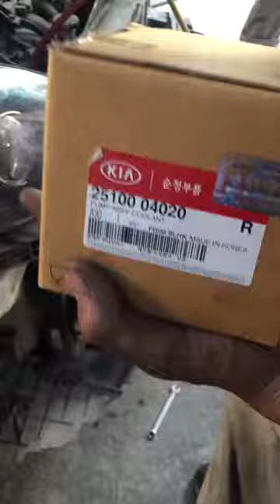Ô TÔ - Thay bơm nước Kia morning Tại BMT ga ra